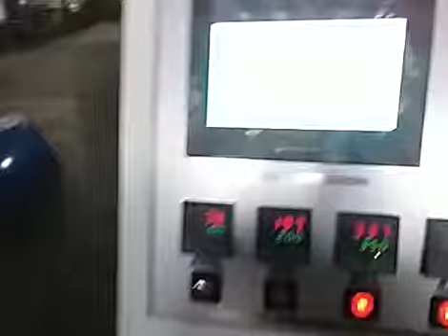Maquina para fabricar vaso grande de papel/ big paper cup machine